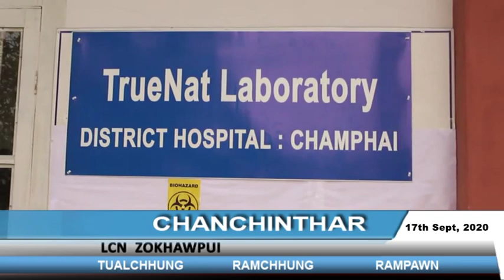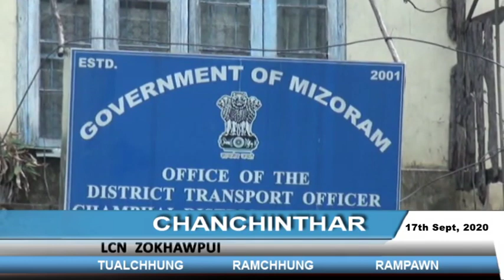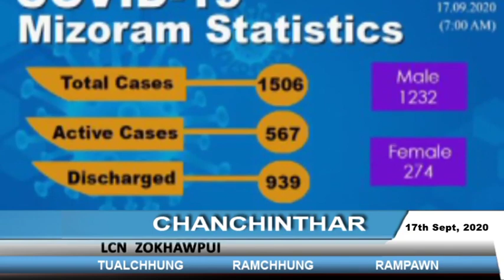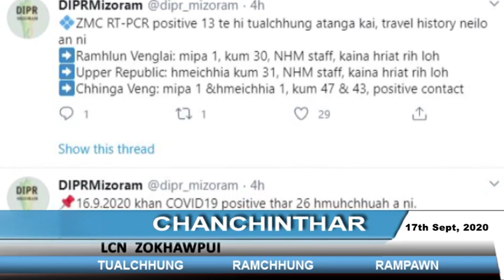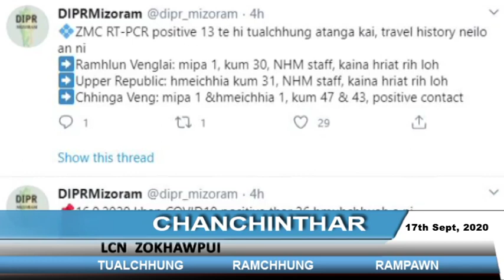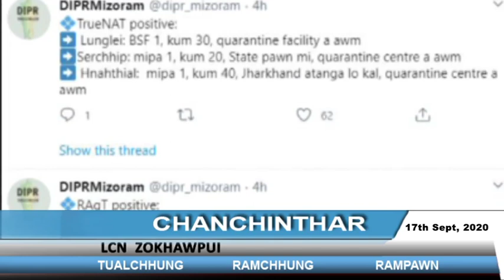LCN Zokhawpui Chanchinthar, 17 Sept 2020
Nimina Champhaia Sample endik zingah Covid 19 kai an awm lo.